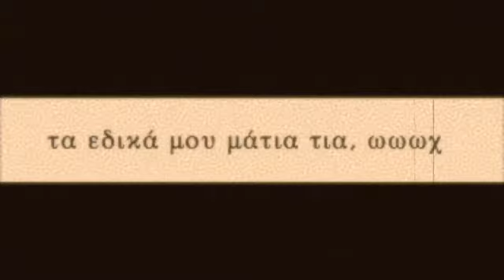ΣΜΥΡΝΕΪΚΟ ΜΑΝΕ ΜΑΤΖΟΡΕ, ΗΠΑ 1948, ΑΜΑΛΙΑ ΒΑΚΑ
Ηχογραφήθηκε στις ΗΠΑ το 1948. Ερμηνεύει η Αμαλία Βάκα. Δίσκος BALKAN 808.
AMALIA VAKA, SMIRNEIKO MANE MATZORE